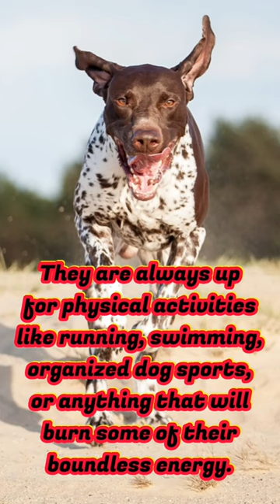German Shorthaired Pointer#shorts